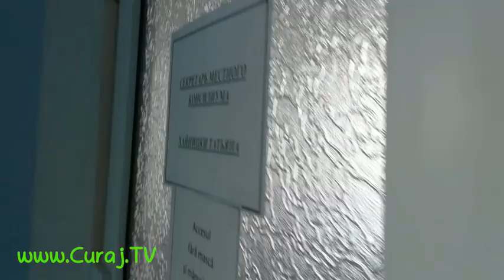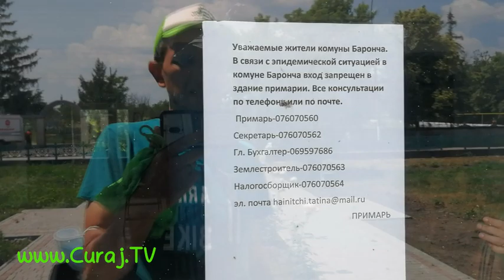La Baroncea şi Miciurin primăriile-s inaccesibile - Curaj.TV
Raionul Drochia, la ambele primării vizitate am găsit aceeaşi situaţie revoltătoare, ba chiar şi oficiul poştal e inaccesibil, iar drumul spre grădiniţă e peste borduri şi asfalt bombardat